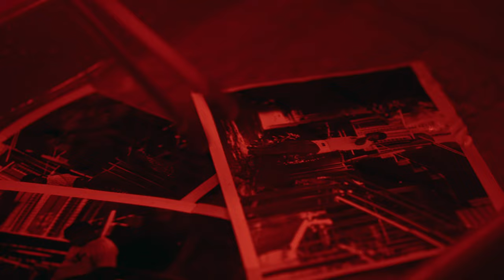Malz Monday - Midas Touch